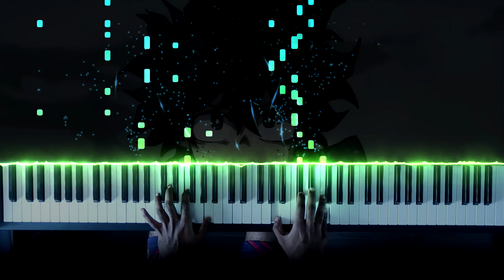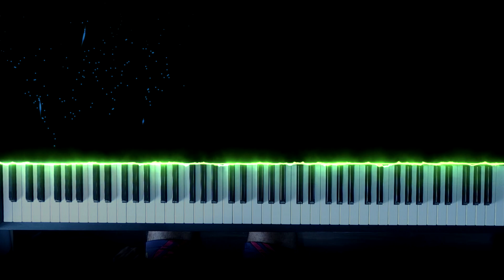My Hero Academia Opening 11 - Piano Solo | 僕のヒーローアカデミア - Opening Theme / ぼくらの 「Bokurano」【 ピアノ 】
There is a lack of piano covers for this song on YouTube so I took it upon myself to make one.

I spent quite some time refining the arrangement so enjoy! Will make sheets if there is demand for it~

Song Name: Bokurano / ぼくらの
Original Artist: Eve
Anime: My Hero Academia / 僕のヒーローアカデミア